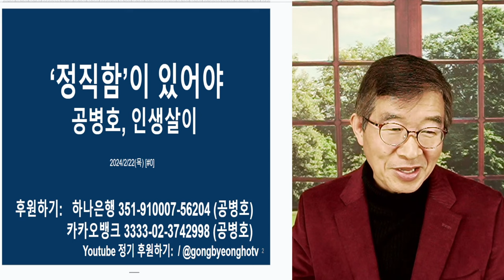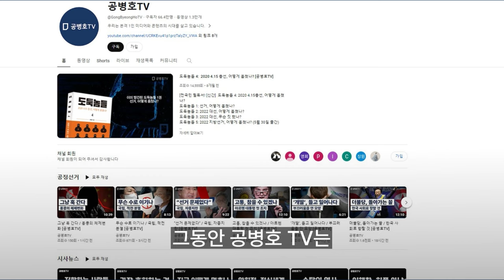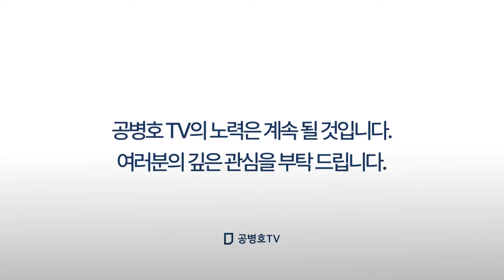말의 무게 / 정직함, 없으니 / 신뢰가 떨어질 수 밖에 [공병호TV]